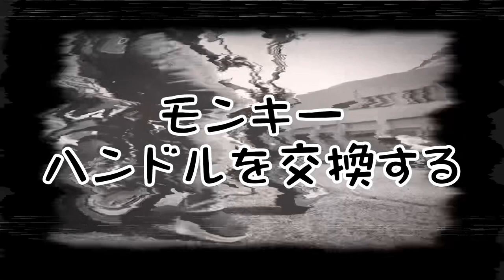【モンキー】ハンドル交換は超簡単！【4mini】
4miniのハンドル交換はカスタムの基本（笑）自分で出来ると良い事だらけ！

格好良いハンドル（笑）
‥でも安物ですから品質はちょっと‥（汗）

タックロールシート

キタコ75ccボアアップキット

キタコ (KITACO) アルミホイール入門セット 8インチ リム幅3.50

メタルコンパウンド

ブルーマジック

SK11 デジタルトルクレンチ 差込角 9.5mm 3~60N・m SDT3-060